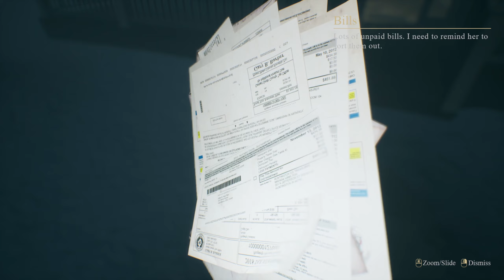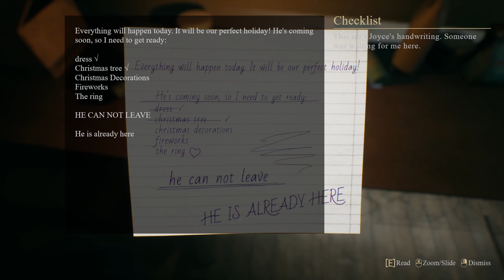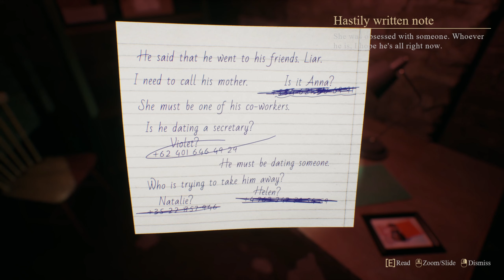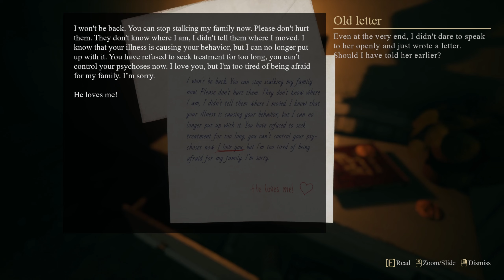Crimson Snow - Crazy Ex Girlfriend Wants To Spend Christmas Together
Crimson Snow is a story-driven horror game about the dark events of one Christmas night. Make your way through the strange house lighted with Christmas decorations and hide from the otherworldly stalker obsessed with you. Your girlfriend, Joyce, will help you escape or… she will become another victim herself — your fate depends on your words and decisions.